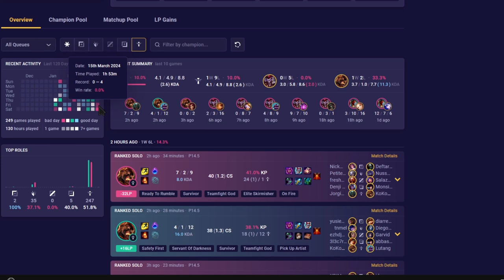After 9 losses Back to Bronze! YEY!